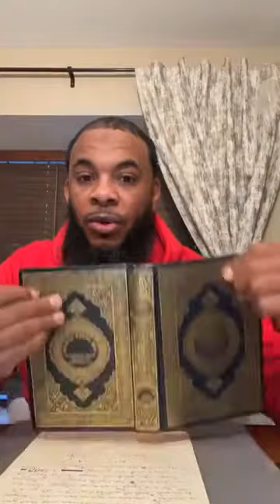Morning Remembrance: Surah Az Zumar part 2